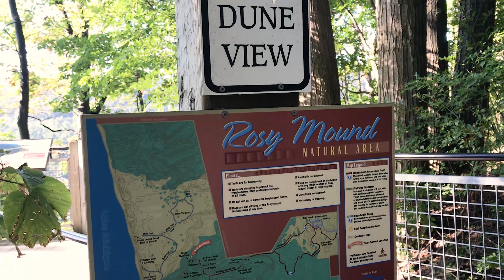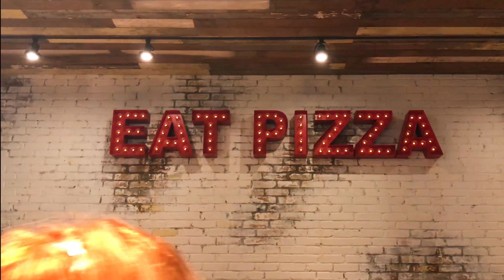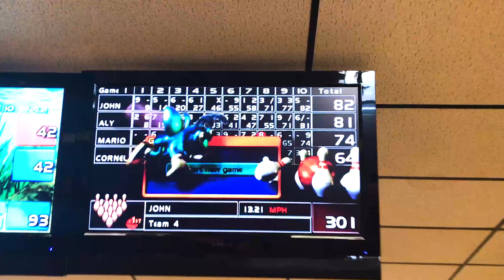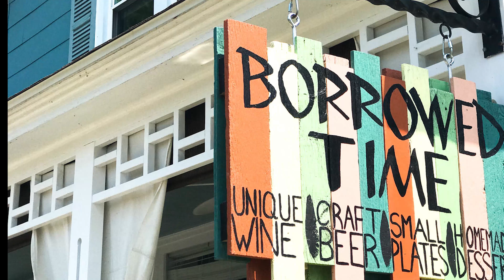Prima vizita din Romania | Mama si Mario in America pentru prima data (Partea I)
Am reusit sa montez prima parte a videoului cu vizita mamei si fratelui meu din Romania. Cat timp au fost aici nu m-am concentrat deloc la a filma fiecare moment si lucru pe care l-am facut pentru ca am vrut sa ma bucur de timpul petrecut cu ei. Am reusit insa sa filmez putin si sa facem muuuulte poze, asa ca am decis ca e suficient material incat sa va arat si voua putin pe unde i-am plimbat si ce am facut in cele 3 saptamani pe care le-au petrecut aici: plimbari pe plaja si in natura, o vizita la Chicago si multa mancare. :)

🎥 Cu ce filmez:

Canon 60D, Obiectiv 50mm f/1.8
LG V20 (telefon)
Ipone 7+ (telefon)